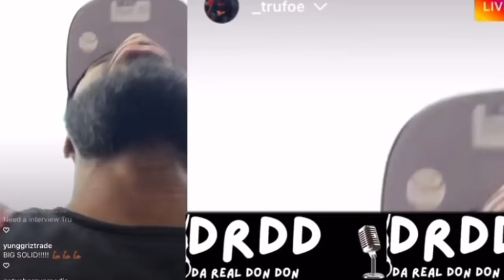TSU SURF RECAPS TRUFOE VS GEECHI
Surf after ultimate madness recaps Geechi vs trufoe